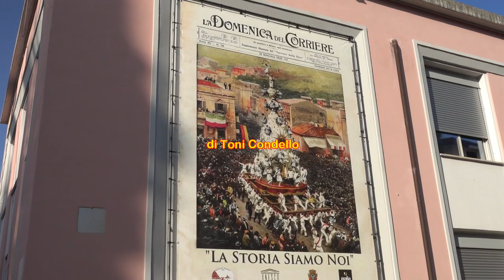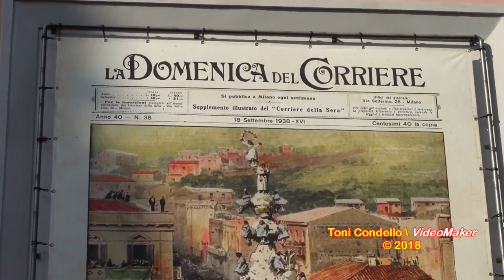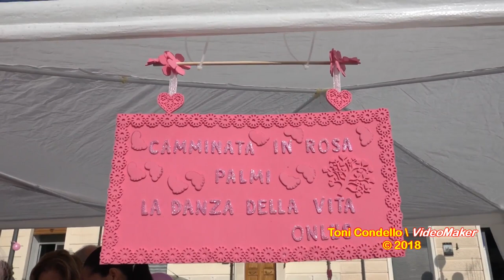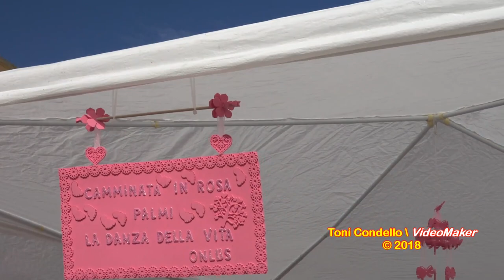Palmi - Camminata in Rosa per la prevenzione del tumore al seno - by ToniCondello2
“Camminata in Rosa” per le vie del centro di Palmi per sensibilizzare e sostenere la prevenzione del tumore al seno, una delle malattie tumorali che più colpisce le donne. L’evento, di grande importanza sociale, è stato organizzato dall’Associazione Onlus “La Danza della Vita” di Palmi presieduta da Maria Anedda e ha visto la partecipazione di migliaia di donne tutte, appunto, con indosso una maglia rosa. Una camminata, un corteo dipinto di rosa, partita dal Mausoleo di Francesco Cilea, con in testa Maria Anedda, il sindaco di Palmi Giuseppe Ranuccio, soci fondatori dell’Associazione “La Danza della Vita”, che si è conclusa in piazza Primo Maggio con diversi, brevi interventi di medici e specialisti della materia.
Proseguono, dunque, le iniziative messe in campo da questa benemerita Associazione, la Onlus “La Danza della Vita”, da sempre attenta non solo al sostegno della cura ma anche e soprattutto all’informazione, che fa della prevenzione la migliore arma per combattere il cancro.
Lo scopo della manifestazione palmese era quello, appunto, di sensibilizzare un numero sempre più ampio di donne sull’importanza vitale della prevenzione e della diagnosi precoce dei tumori al seno, sui corretti stili di vita e sui controlli diagnostici da effettuare.
Palmi (RC - Calabria, Italia) 21 ottobre 2018